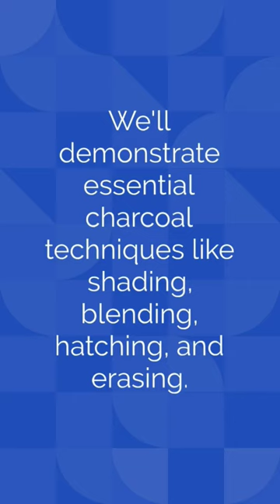"From Charcoal to Canvas: Creating Stunning Charcoal Works"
Description:
Witness the transition "From Charcoal to Canvas: Creating Stunning Charcoal Works." Explore the dynamic process of translating charcoal sketches into breathtaking canvas masterpieces. Join us as we uncover the techniques and strategies for transferring the raw energy and expressive power of charcoal onto canvas. Whether you're a seasoned artist or a beginner, this video offers valuable insights and inspiration to elevate your charcoal artworks to new heights on canvas.

Search Titles:
1. From Charcoal to Canvas: Creating Stunning Charcoal Works
2. Charcoal Artistry on Canvas: Techniques for Breathtaking Artworks
3. Mastering the Transition: Charcoal Sketches to Canvas Masterpieces
4. Charcoal to Canvas: Elevating Art with Dynamic Transitions
5. Charcoal Drawing Tutorial: Bringing Charcoal Works to Canvas
6. The Art of Charcoal on Canvas: Techniques for Stunning Results
7. Dive into Canvas Art: Transforming Charcoal Sketches into Masterpieces
8. Charcoal Chronicles: Unveiling the Journey from Sketch to Canvas
9. Charcoal Mastery: Translating Energy onto Canvas with Charcoal
10. Canvas Charcoal Creations: From Sketch to Finished Artwork